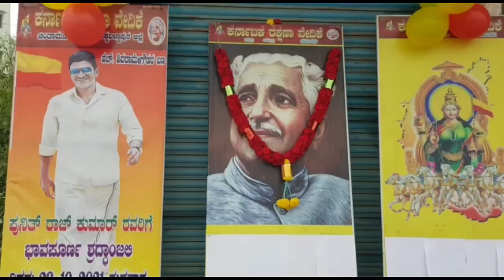ಕರವೇ ಶಿವರಾಮೇಗೌಡರ ಬಣದಿಂದ ಕುವೆಂಪುರವರ 117 ಜನ್ಮ ದಿನಾಚರಣೆ